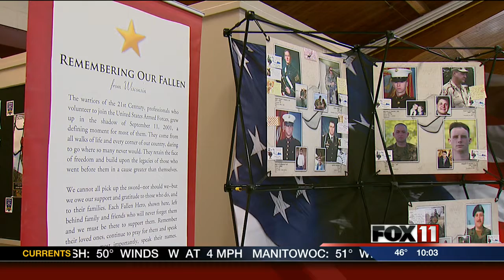Fallen veterans remembered at memorial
A memorial honoring fallen soldiers was on display in Appleton Saturday.